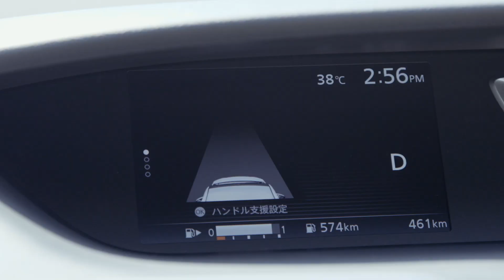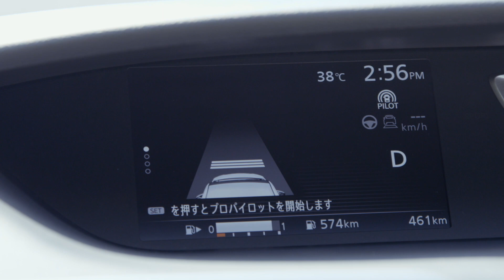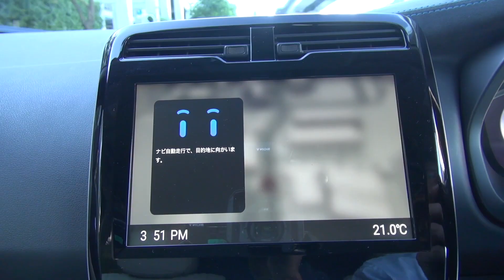Understanding Renault-Nissan's Plan on Autonomous Vehicles -- And What It Means In The Future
There's no denying the fact that semi- and fully-autonomous cars are here to stay, with every major automaker now working on their own autonomous vehicle technology.

Some companies have become extremely advanced in the area already, rolling out semi-autonomous vehicle technology in their latest flagship models and next-generation vehicles. Some have yet to push any of their developed technology to market.

The Renault-Nissan alliance is one of the many companies that has a firm plan for the future of autonomous vehicles and as such, will be deploying Level 2 and Level 3 autonomous vehicle technologies across their respective fleets in the next few years. In addition to simply offering autonomous vehicles as a way of improving fuel economy, safety and reducing fatalities on the road, the Renault-Nissan alliance wants to do something bigger: build its own autonomous vehicle car sharing platform.

But what does that mean for the future of Renault-Nissan vehicles? And what will it mean for owners and drivers in the future?